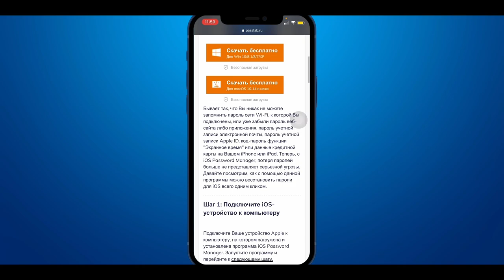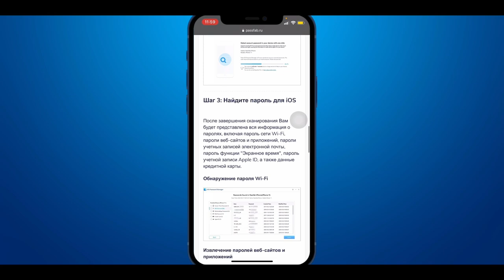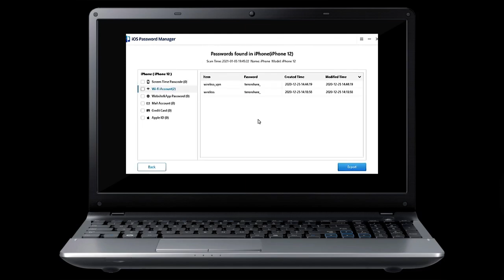Менеджер паролей iPhone/iPad/iPod 2021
Это программное обеспечение предназначено для того, чтобы возможно было узнать все свои данных в случаи если вверх из забыли.
Если вы забыли пароли от учётной записи Apple ID, Wi-Fi, от других учётных записей вы сможете легко их сохранить себе на ПК.

ПО предназначено для решения частных проблем, никак не использовать в коммерческих целях!